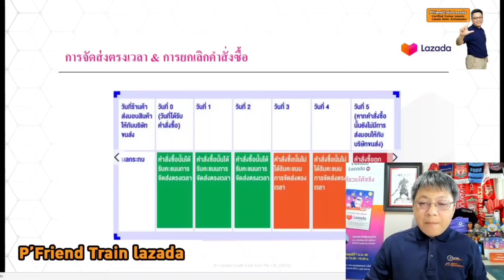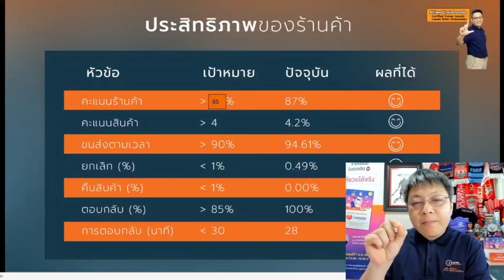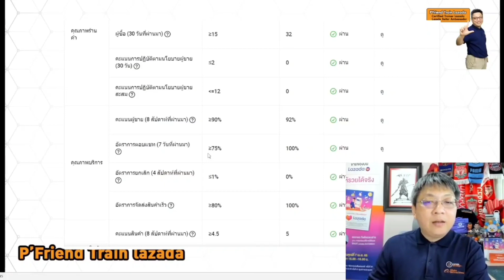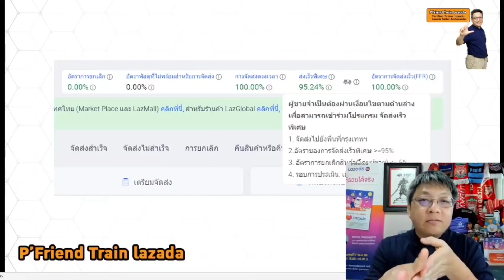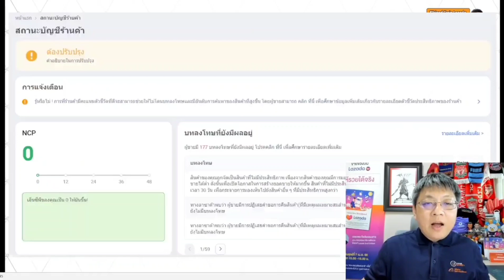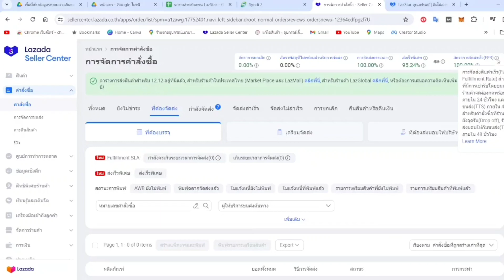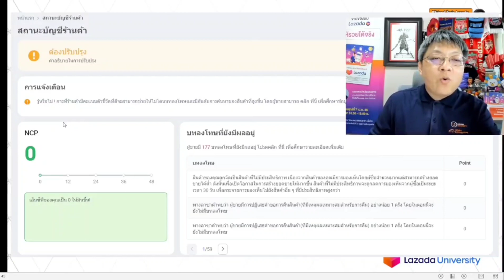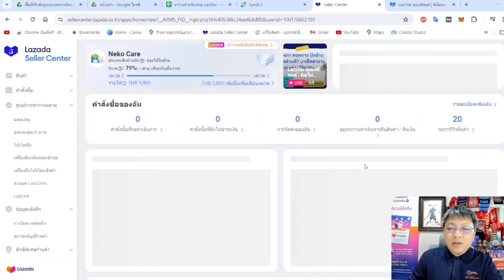วิธีเช็คคะแนนร้านค้า ขายของในลาซาด้า คะแนนส่งเร็วพิเศษ ช่วยเพิ่มยอดเข้าชม สอนขายของLazada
คอร์สWorkshop Lazada Shopee  / คอร์สเรียนขายของLazada แบบออนไลน์

สมัครเรียนได้ที่ Line : @friendlazada